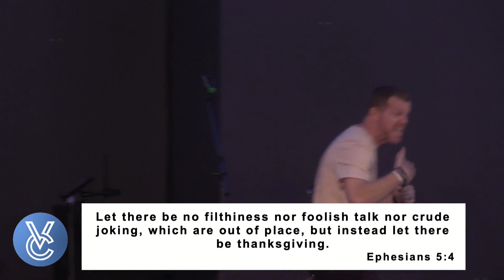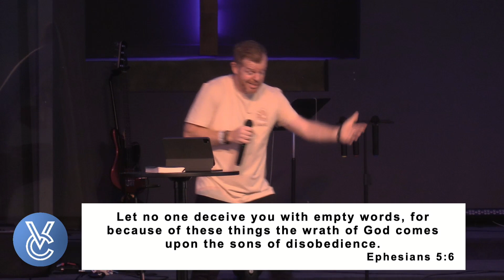Jehovah Mekadesh: The Lord Who Sanctifies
Embark on a transformative journey with our sermon "Jehovah Mekadesh: The Lord who sanctifies." Discover how a changed heart leads to transformed behavior, as we dive into Leviticus 20:7-8 and 1 Corinthians 1:30. Explore the radical power of love, the purity of actions, and the wisdom of navigating life's challenges, all rooted in Ephesians 5. Join us to embrace a purposeful life that reflects God's sanctification in all we do.

If you are interested in learning more about Vision, want to connect with Vision, or interested in learning more,

To support this ministry and help us continue to reach people all around the world with the Gospel of Jesus,